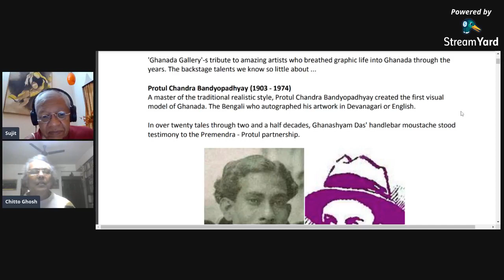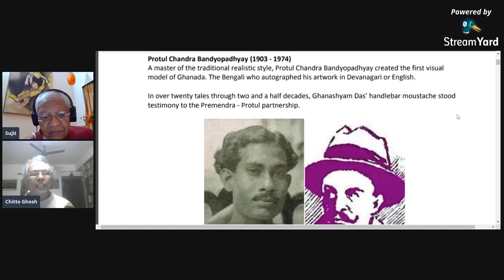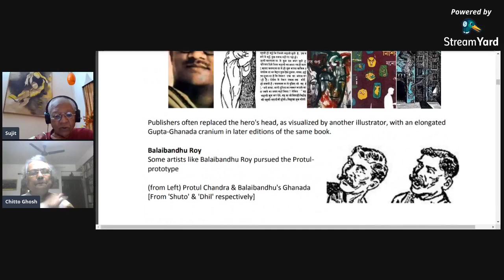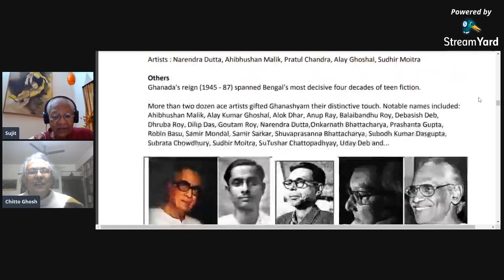Ghanada-75: The FB Live Discussion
On the 75th year of Premendra Mitra's Ghanada, the most loved story spinner in Bengali literature, Kahaani Koncerti discusses the road travelled and the illustrations that changed hands over the years.